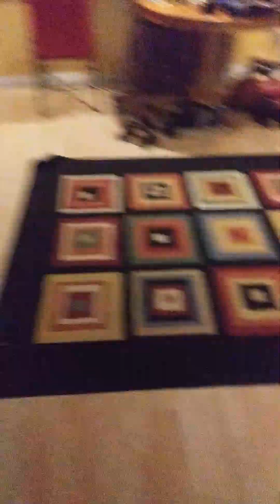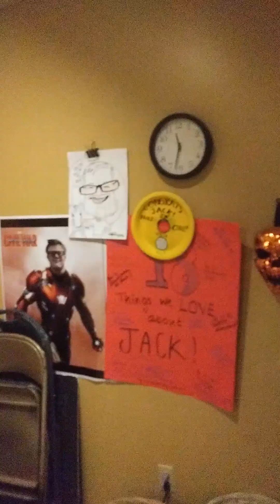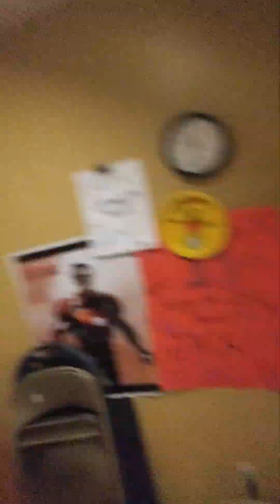Finding spirits and mysteries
these are my content videos